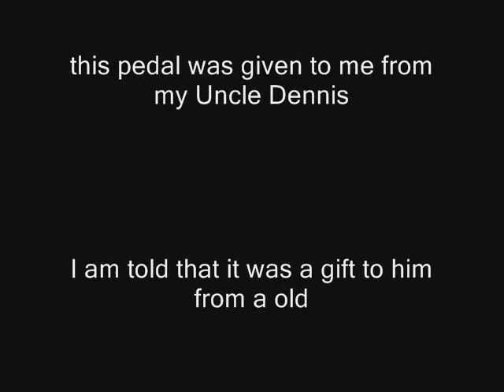Grateful Dead LOVE IS REAL NOT FADE AWAY Austin Centolella drum cover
FURTHUR Feelings
Grateful to drum
It's just me wishful thinking.
I'd rather be with other people, feels better than drumming alone all the time.
YOU CAN PURCHASE THE SHOW FROM UTICA @